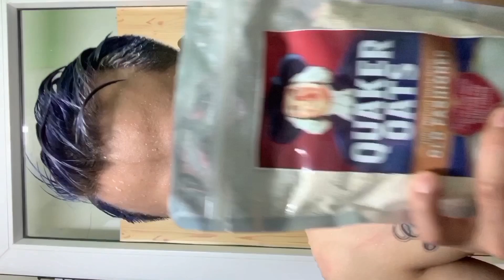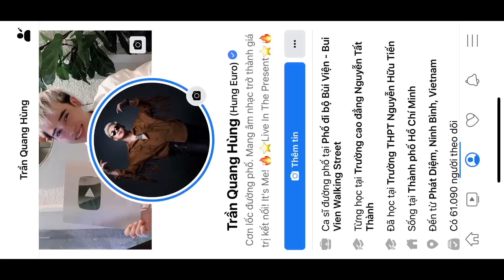Lá Xa Lìa Cành | Trần Quang Hùng lần đầu Cover hit mới của Lê Bảo Bình ở Bùi Viện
Mặc dù, nghề hát rong chưa gây được thiện cảm cho nhiều người, nhưng những “ca sĩ đường phố” không buồn, mà luôn tự nhắc: “Chúng tôi hát kiếm tiền bằng chính sức lao động của mình, đây cũng là một nghề chính đáng, cần được coi trọng”.
Họ đều hiểu rằng mình không chỉ cần cố gắng làm việc, cố gắng học tập mà còn phải trân trọng những thành quả mà mình đang xây đắp; dẫu rằng con đường mưu sinh họ đang bước đi không hề êm ả!
Bản chất của đường phố là ẩm thực và âm nhạc. Thiếu 1 trong 2 sẽ mất đi cái hồn của nó. Là 1 người yêu âm nhạc. Hùng rất muốn kết nối mọi người thông qua những buổi diễn tại phố Tây Bùi Viện. Mọi người cùng subrise kênh để theo dõi những video mới nhất và ủng hộ Hùng nhé mặc dù Hùng biết mình còn nhiều thiếu xót. Thanks!
Các bạn có thể ủng hộ kênh bằng cách gia nhập HỘI VIÊN KÊNH theo